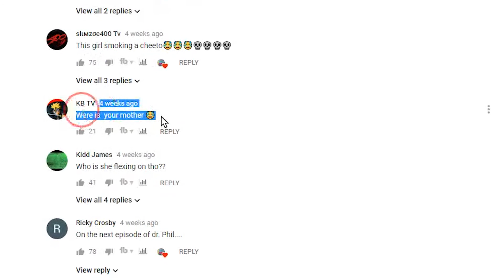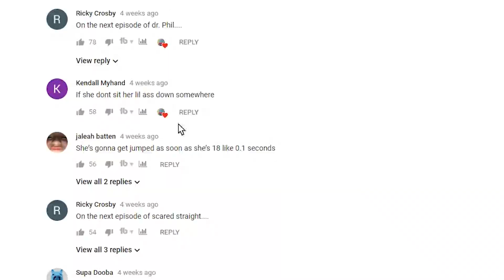THIS 9-YEAR OLD "LIL TAY" GIRL'S INSTAGRAM IS DISTURBING || rEaCtIoN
WHERE ARE HER PARENTS? IS LIL TAY RICE GUMS SISTERS?

A Criticism and Commentary Journalism Review

WARNING!